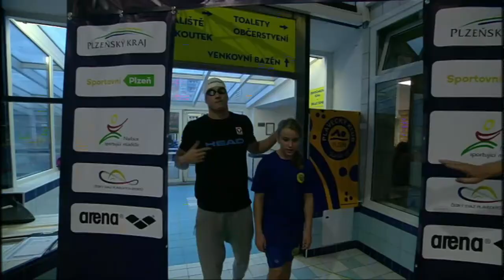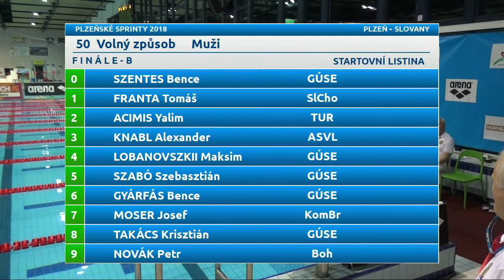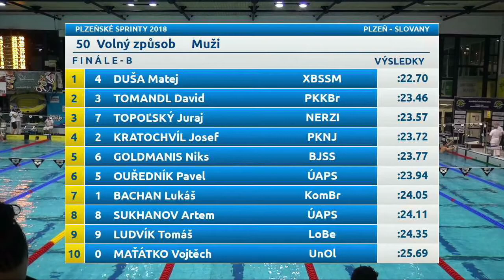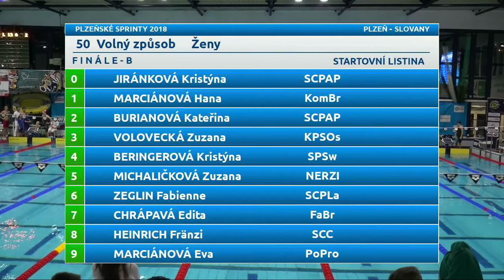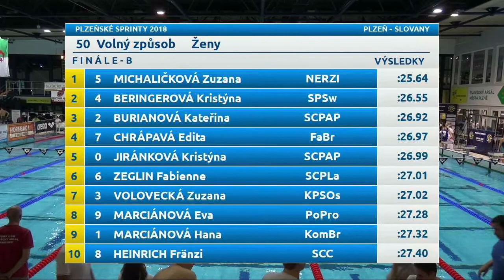129 50 volný způsob muži finále